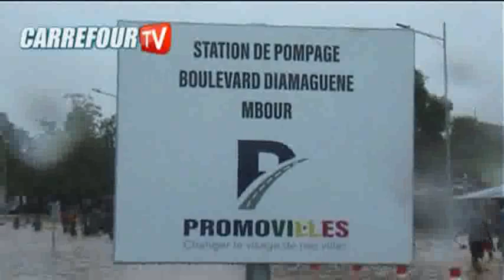INONDATION A MBOUR : Les quartiers santhie, Diamagueune 2 et Oncad déversent leur Colère sur F SYLLA